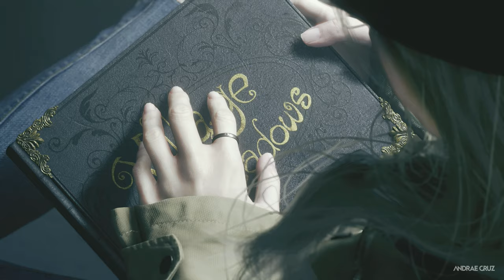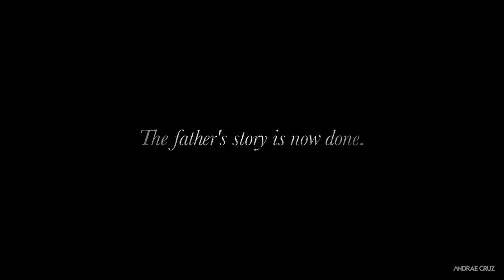Resident Evil Village - Village of Shadows Difficulty Ending [4K HDR]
The epic cinematic  ending of Resident Evil Village - Village of Shadows Difficulty Ending in 4K HDR.

If you enjoy watching the cinematic ending of Resident Evil Village.